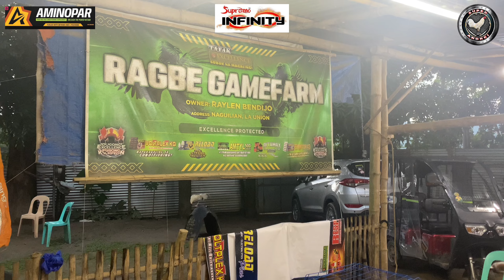NANGIGITLOG NA | PANG EB